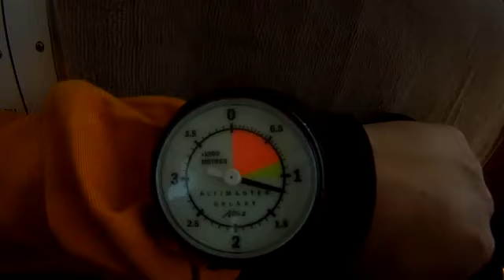Tandem Skok - Andrea Valcic - Padobranski Sportski Klub Slobodan Pad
Padobranski Sportski Klub Slobodan Pad - Tandem skok - Andrea Valcic